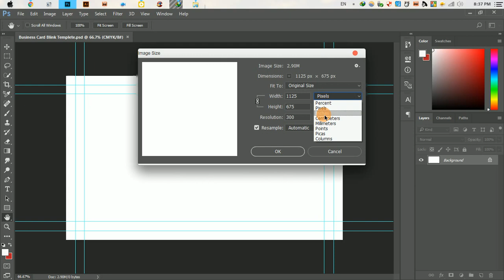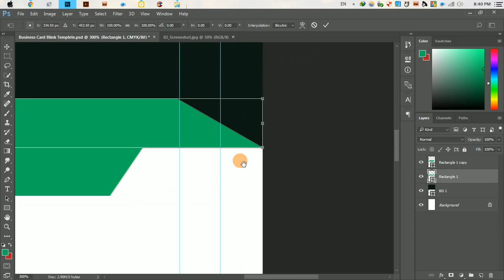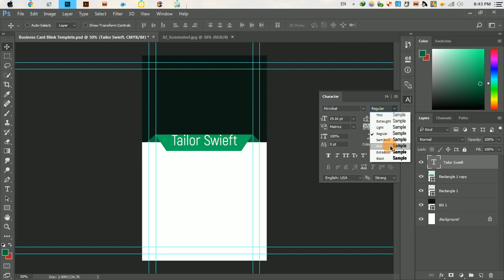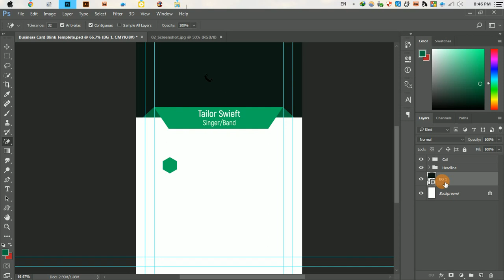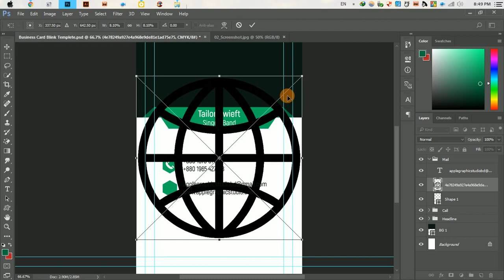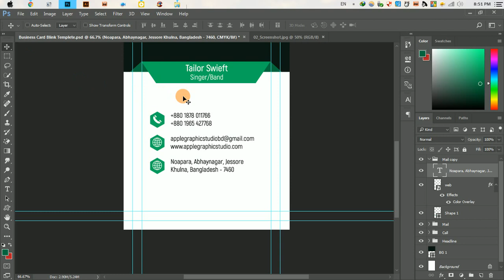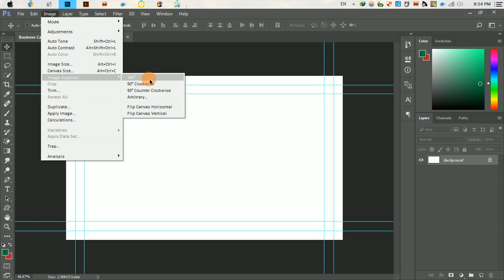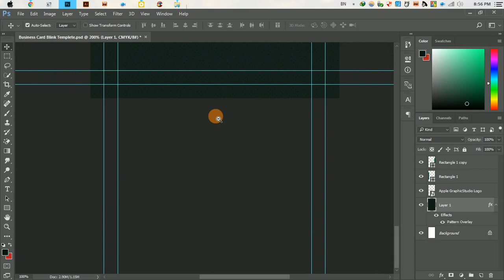Modern Horizontal Business Card Design - Photoshop Tutorial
Design a Modern Vertical Business Card. Graphic Design Photoshop Tutorial.